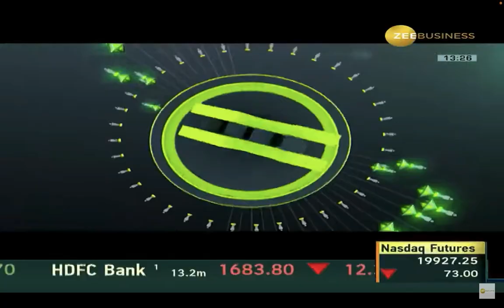Achary Rajn Kumar wins Global Excellence Awards 2024 for Most Trusted Astrologer & Vastu Consultant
Achary Rajn Kumar wins Global Excellence Awards 2024, for Most Trusted Astrologer & Vastu Consultant in North India

More than 500+ delegates from India & Overseas attended the Global Excellence Awards 2024 in Mumbai, including popular celebrities from the world of TV, Web, Bollywood & Digital Space who graced the Red Carpet of GEA 2024.

The Global Excellence Awards 2024, orchestrated by Brand Empower Pvt Ltd, celebrated remarkable achievements across various sectors.